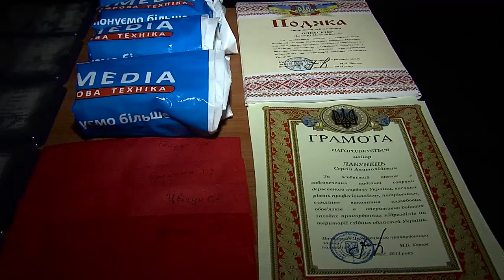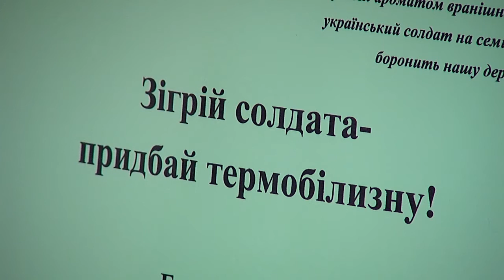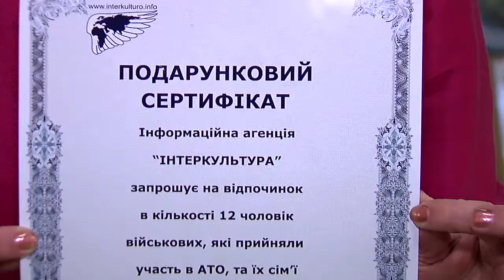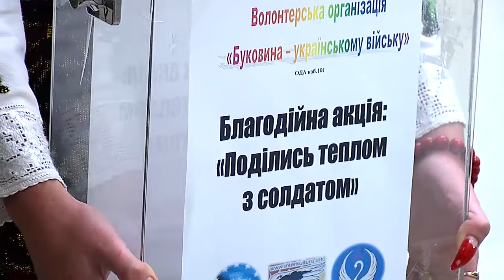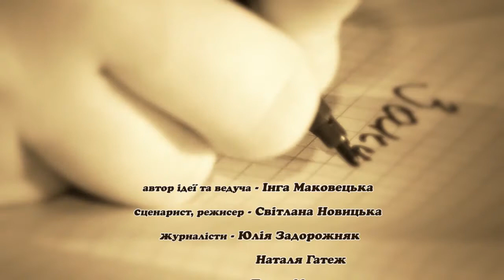Щоденник волонтера - 10 випуск